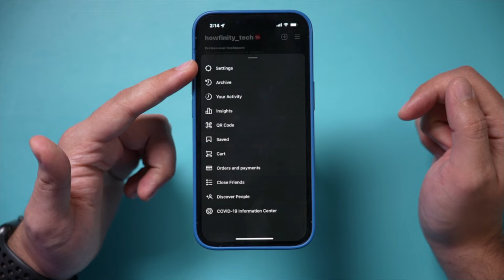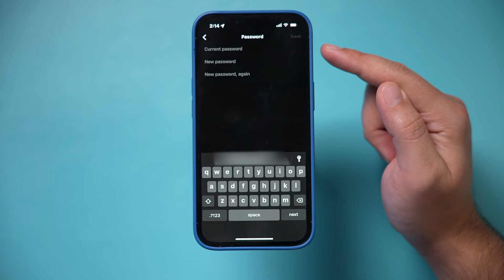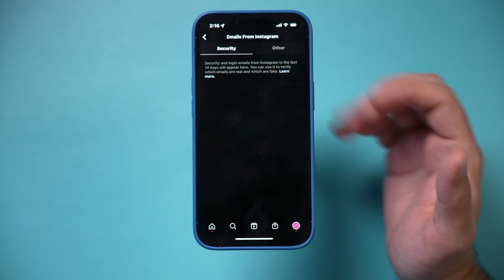How to Protect Instagram Account from Hackers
One of the best ways to protect your Instagram account from getting hacked is by turning on two-factor authentication.

Before you turn this on, you can check login security inside the Instagram settings to make sure you recognize all the recent logins.

If you don’t, make sure to log out and reset your password.

You can also check if you receive an email from Instagram.  A lot of hacking attempts are via email and it’s not actually from Instagram.

Then, turn on two-factor authentication.